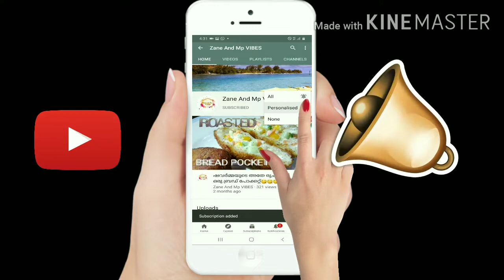ഒരു സദ്യ കഴിച്ചാലോ?😋😋😋kerala'S traditional food ||sadya|| Zane and mp VIBES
Hi all

Hope you guys are safe and well
In this video I share my wonderful experience on Keralas traditional sadya recipe

It's a vegetarian meal but it's so tasty
I made this wonderful meal with 25 different flavours

Thankuu
Thankuu so much

Query solves:
Sadya
Sadya recipes
Kerala sadya
Onasadya
Onam
Coronam
Kerala traditional foods
Meal
Lunch